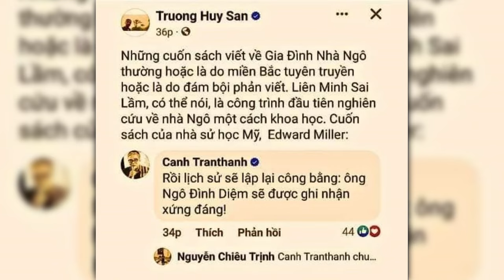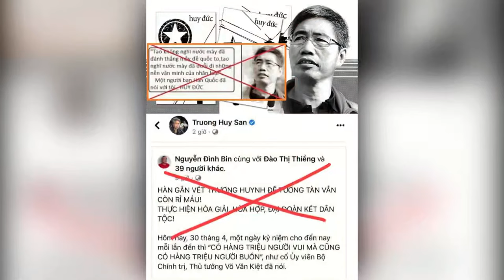CDBHB3781. Bóc mẽ cây bồi bút Ý Nhi qua vụ xuyên tạc về lý do bắt Trương Huy San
Bóc mẽ cây bồi bút Ý Nhi qua vụ xuyên tạc về lý do bắt Trương Huy San
Nhanquyenvn